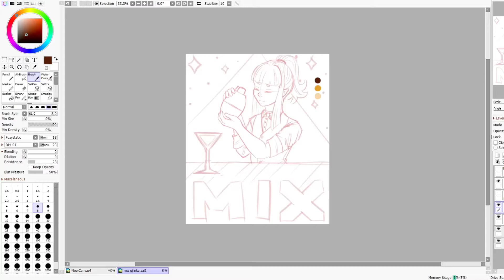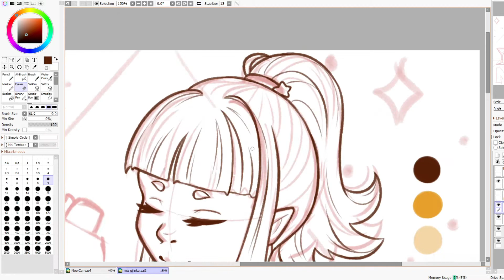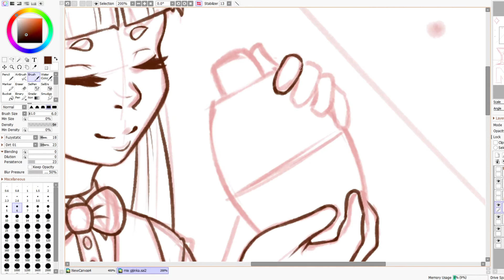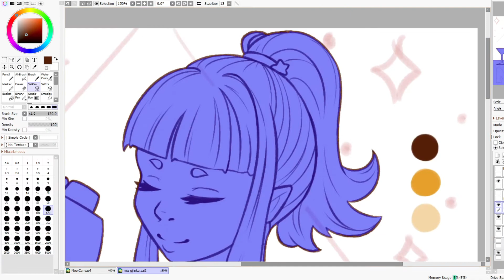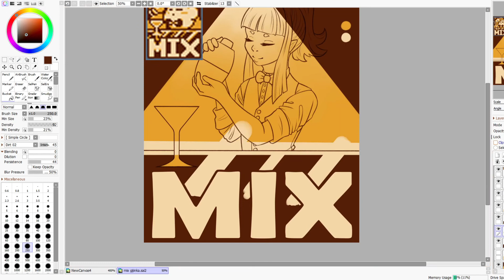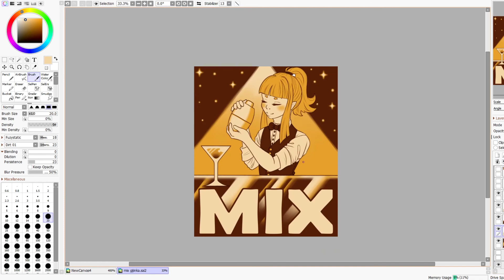Mix [Kirby Speedpaint]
This was drawn for my partner, because we both love the ability sprites in Kirby's Adventure, and Mix is a favourite. Kirby bartending is just the cutest image.

Software:
Art ~ Paint Tool SAI2